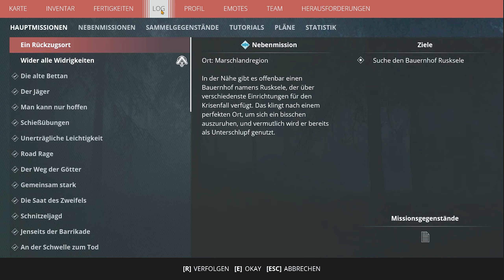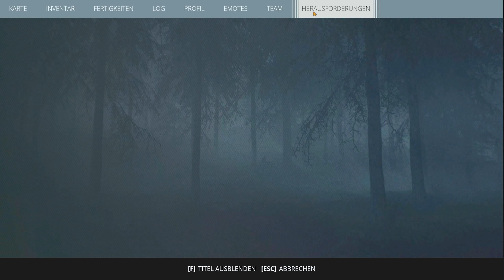GENERATION ZERO 🤖 GUERILLA ☢️ Episode 110 · Bunker der LAUFERWEITERUNGEN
🤖 Let's Play Generation Zero - Guerilla-Modus - Episode 110

🤖 Heute steht der Bunker Skvadern auf dem Plan.

🤖 Oder wie er in Schweden bekannt ist, als Bunker der Lauferweiterungen.

🤖 Das Zerstören einer Relaisantenne macht einige Maschinen extrem agressiv.

SEKTIONEN

00:00 Zum Bunker Skvadern schlendern
11:59 Vor dem Bunker
15:00 Im Bunker
45:22 Relaisantenne
46:31 Der Kampf beginnt

Outro:
 🎵 Doug Maxwell, Jimmy Fontanez - Underpass